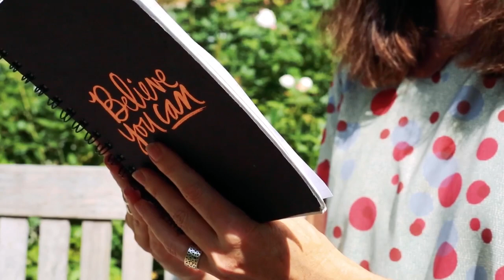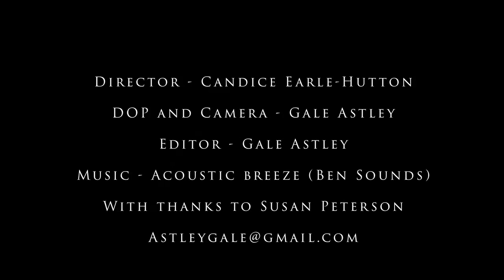Susan Peterson poetry - Hands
Creative Susan Peterson shares her poem 'Hands'.